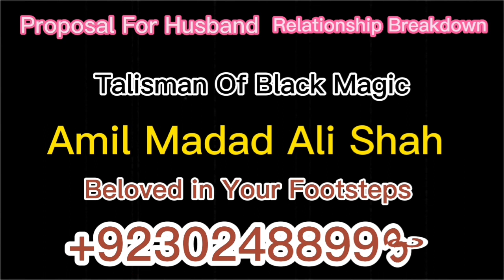Amil Baba In Australia Sydeny Canberra Malbourne Perth Newcastle Darwin Cairn Mackay Adelaide Online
world best astrologer white magic specialist aamil baba kala ilm kala jadoo safli ilm online istikhara online marriage problem divorce problem husband problem relation problem wife problem black magic issue get love back boyfriend problem astrologer contact number